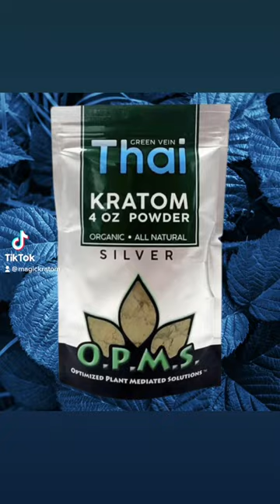Green Vein Thai Silver Powder by O.P.M.S